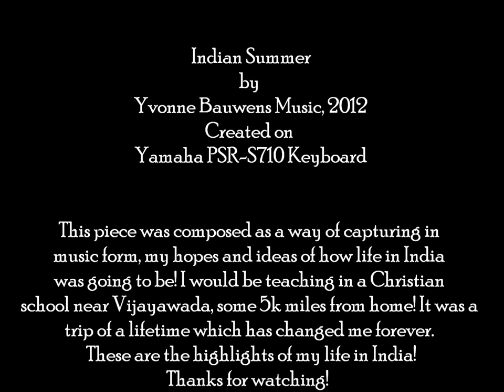Indian Summer (original) by Yvonne Bauwens Music, 2012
In 2012, I embarked on an adventure that would change me forever! Teaching in a Christian school in the little village of Ibrahimpatnam, near Vijayawada, South India, little did I know just how incredible my trip would be! Yes, I read the books but no book can ever do justice the vibrant colours, lush green and then parched sun-kissed landscapes, mesmerising sunrises and sunsets - without fail - every single day, and of course, the people with whom I worked, taught, rubbed shoulders and came to know as friends over those five amazing months!

This video captures the highlights of that trip set to a piece of music I composed just before leaving. It was my way of imagining how life would be. Indian rhythms, Scottish twang melody line. Mashed up to create Yvonne's Indian Summer! :)

On arriving home, I recorded a far more 'accurate' soundtrack, which will be uploaded soon! :P

'Travelling – it leaves you speechless, then turns you into a storyteller.' (and a songwriter!) ~ Ibn Battuta

'Investment in travel is an investment in yourself.' ~ Matthew Karsten

'A mind that is stretched by a new experience can never go back to its old dimensions.' ~ Oliver Wendell Holmes

'Twenty years from now you will be more disappointed by the things you didn’t do than by the ones you did do.' ~ Mark Twain

Yvonne